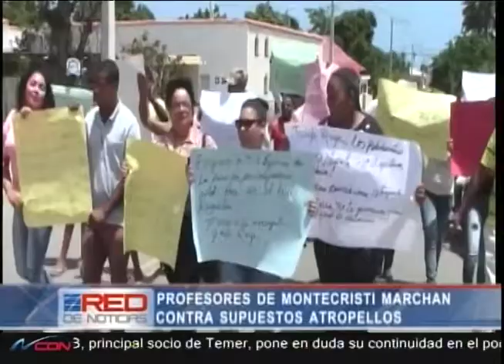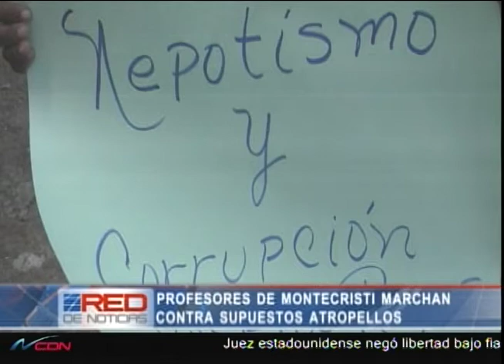Profesores de Montecristi marchan contra supuesto atropellos